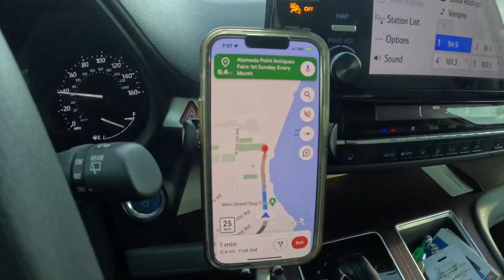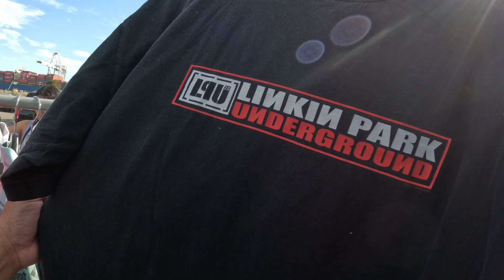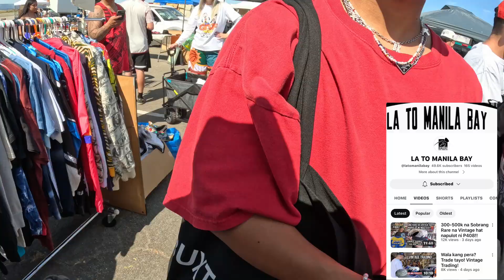HOW MANY VINTAGE TEE CAN WE FLIP WITH MY WHATNOT FAMILY?PART 2. ALAMEDA ANTIQUE EVENT. VINTAGE TEES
Use My link to get $15 OFF your first purchase over on The Whatnot App!

Check out @ricsanchez1’s profile on Whatnot to see what they’re selling, want, or have in their collection
Check out @hiddentreasuresc’s profile on Whatnot to see what they’re selling, want, or have in their collection
Check out @kdmkelvin’s profile on Whatnot to see what they’re selling, want, or have in their collection

Check out @jasmiin’s profile on Whatnot to see what they’re selling, want, or have in their collection
Check out @bwals’s profile on Whatnot to see what they’re selling, want, or have in their collection
Check out @gimmegoods54’s profile on Whatnot to see what they’re selling, want, or have in their collection
Check out @sqzedjuice’s profile on Whatnot to see what they’re selling, want, or have in their collection
Check out @joselyn4victor’s profile on Whatnot to see what they’re selling, want, or have in their collection
Check out @yaquirab’s profile on Whatnot to see what they’re selling, want, or have in their collection